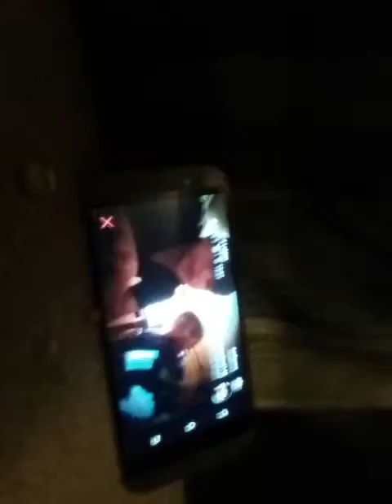Chillin with corbin and christan and marley